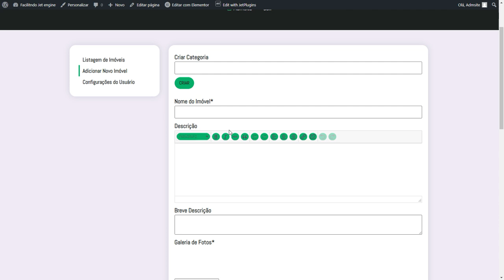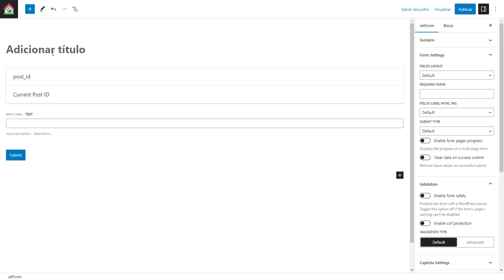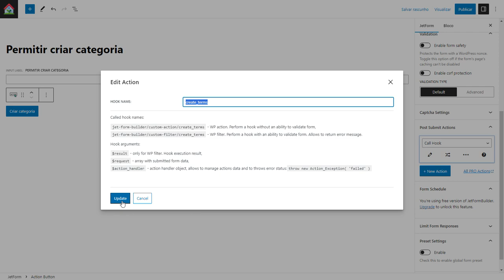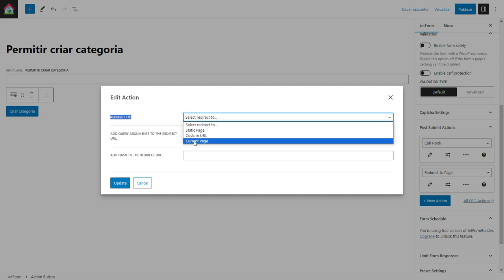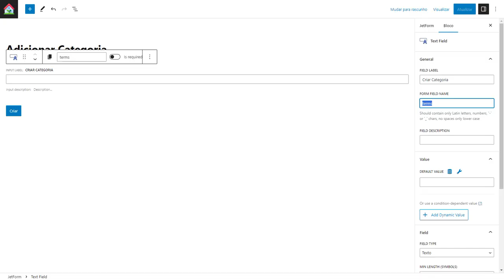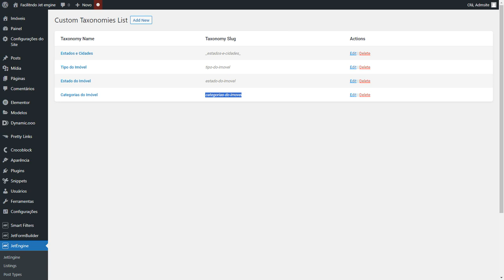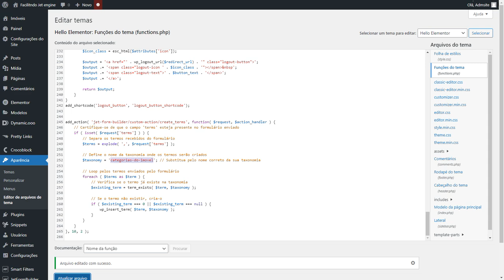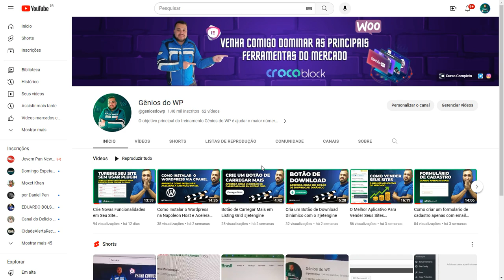Como criar categorias pelo front end usando o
🔥 Descubra o poder da criação de sites comigo! 🔥

🚀 Prepare-se para se tornar um verdadeiro profissional na criação de sites, desde o básico até o avançado.

🎁 Bônus exclusivo para os 100 PRIMEIROS inscritos:
✅ Backup de todos os projetos desenvolvidos durante o treinamento.
✅ Acesso a uma área de membros com centenas de plugins premium.
✅ Elementor PRO.
✅ Plugins Crocoblock.
✅ Jet Form Builder.
✅ Atualizações frequentes.
✅ Suporte individual no Whatsapp.
✅ Downloads ilimitados.
✅ Sites ilimitados.

🔷 Descubra os primeiros passos no mercado de criação de sites com o nosso treinamento 100% GRATUITO.

🔷 Junte-se ao meu grupo VIP no Telegram e tenha acesso a conteúdos exclusivos e de valor sobre criação de sites.

♦ Precisa de hospedagem? Contrate Napoleon - uma opção confiável e eficiente.

Prepare-se para criar sites incríveis e se destacar no mercado! 🚀💻